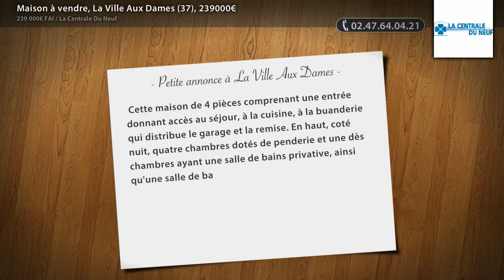Maison à vendre, La Ville Aux Dames (37), 239000€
- Cette maison de 4 pièces comprenant une entrée donnant accès au séjour, à la cuisine, à la buanderie qui distribue le garage et la remise. En haut, coté nuit, quatre chambres dotés de penderie et une dès chambres ayant une salle de bains privative, ainsi qu'une salle de bains centrale. (Prix : 239000€ FAI)

• AGENCE :
La Centrale Du Neuf (Tours)

• ANNONCE :
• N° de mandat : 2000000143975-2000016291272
• Type de bien : Maison
• Surface : 0m2